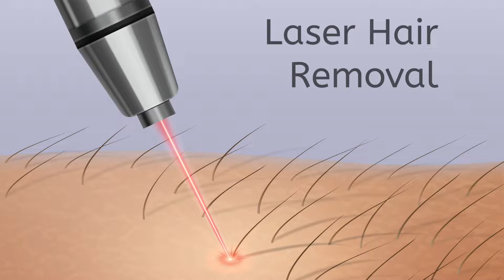Laser Hair Removal कैसे काम करता है? | How Does Laser Hair Removal Work? | Dr Kiran Chotaliya, Pune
क्या आप भी कभी सोचते है की Laser Hair Removal से permanently hair कैसे remove हो जाते है ?  इस वीडियो में Dr Kiran Chotaliya, Skin specialist at Urban Skin Hair, Pune हमें समझायेंगे की laser hair removal कैसे काम करता है. लेज़र हेयर रिमूवल यह एक cosmetic प्रक्रिया है जिसमें लेज़र की मदद से त्वचा पर उगने वाले बालो को निकला जाता है. यह एक आसान प्रक्रिया है जिसे अनेक लोग लाभ उठा रहे है.

Laser hair removal में laser के बहुत सारे beams का उपयोग किया जाता है. लेज़र बीम एक ऊर्जा होती है जो प्रकाश के रूप में निकलती है. लेज़र यह ऊर्जा होने के कारण गर्मी पैदा करती है.

काला रंग यह गर्मी को attract करता है और जो लेज़र का इस प्रक्रिया में उपयोग किया जाता है वह सूर्य की किरणों के wavelength पर काम करती है. जब इस लेज़र का त्वचा पर उपयोग किया जाता है  तब वह त्वचा में 1-2 cm तक प्रवेश करती है.

Laser hair removal में लेज़र से बालो के base को गरम किया जाता है जिससे बालो को निकला जाता है. यह प्रोसेस 90% बालो को निकला जा सकता है.

00:00 - Introduction
00:15 - How does LASER hair removal work?
01:14 - How does the LASER remove the hair?
02:07 - Conclusion

इस विषय में और जानकारी के लिए पूरा वीडियो देखें | अगर कोई समस्या हो तो कमेंट सेक्शन में जरूर बताएं |

Urban Skin & Hair is the Leading and one of the Most Trusted Skin Care and Hair Care clinics that aim to provide Quality and Professional treatment!